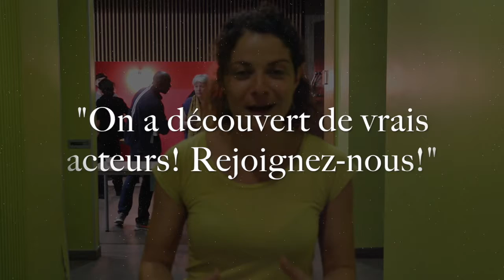Nous sommes tous des extraterrestres - Interview de Daniela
Découvrez "Nous sommes tous des extraterrestres" monté par Chloé Chycki et rencontrez Daniela, actrice !